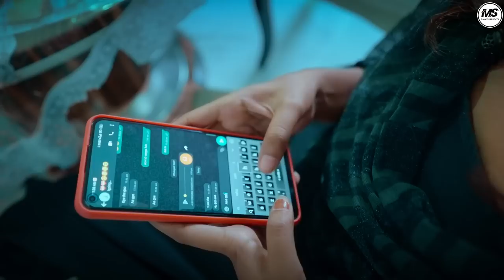धोवल नखिस दूध से || Dhoval Nakhish Dhoodh se | new_nagpuri_song 2023 Kumar_Shatish &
🙏👉वीडियो देखने ke लिए आपको बहुत बहुत धन्यवाद एवं सभी को MS DANCE परिवार की ओर से जोहार 🙏 एवं दुर्गा पूजा पूजा की हार्दिक बधाई एवं अनेक-अनेक शुभकामनाएं ।।🙏💐

𝗠𝗶𝘀𝘀 𝘆𝗼𝘂 𝘀𝗼 𝗺𝘂𝗰𝗵 𝐁𝐔𝐍𝐓𝐘_𝐁𝐇𝐀𝐈𝐘𝐀 आपकी कमी कभी पूरी नहीं हो सकती आप हमेशा हमारे दिलों में रहेंगे || I REALLY MISS YOU भैया 😓😞🙏

🛑MS DANCE प्रस्तुति ✿◉●•◦

🛑ALBUM: DHOVAL NAKHISH DHOODH SE

🛑LABEL: MS DANCE

                 ❤PRODUCE BY❤

 🏀CO- PRODUCE BY.  RAJ TIGER

💲 SPONCERD BY. FUNKY BOY COLLECTION

                     🔵SINGER 🔵

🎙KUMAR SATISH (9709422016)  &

🎙SUMAN GUPTA

                     🔵LYRICS 🔵

📖 KUMAR SATISH

🎹MUSIC. RAVI RECORDING STUDIO KATTA TOLI RANCHI.

                     ❣️STAR CAST ❣️

      MUKESH NIRALA & RAJNANDANI

                    🕺CREW MEMBERS🕺

                      SUSHANT KHATRI
                      RAJ TIGER
                      MANISH
                      ANJALI TIGGA
                      ROHIT LAKRA
                      SANDHYA
                      KHUSHI

🎭ACT. CAST (FATHER) . MANOJ PANDEY

RESTURANT LOCATION.  लिट्टी दरबार, करगिल पेट्रोल पंप, HAZARIBAG.

❇️GROUP : MS DANCE

🛑D. O. P :As2 STUDIO

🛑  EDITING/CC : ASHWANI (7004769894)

❤❤❤❤❤SPECIAL THANKS ❤❤❤❤❤

👉 RHYTHM MIX CREW HAZARIBAGH
👉SHEKHAR DAS
👉AARAMBH MUSIC BAND ( ABHIJIT SONU BHAIYA)
👉SHREEKANT MAMA

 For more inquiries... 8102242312